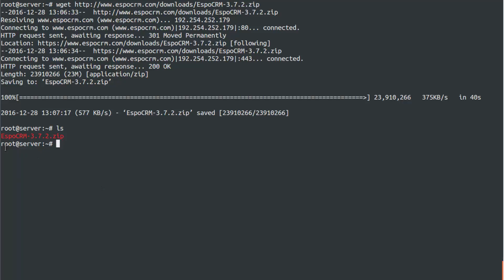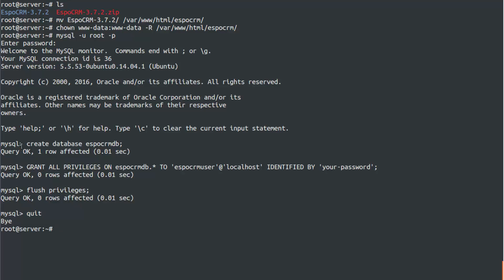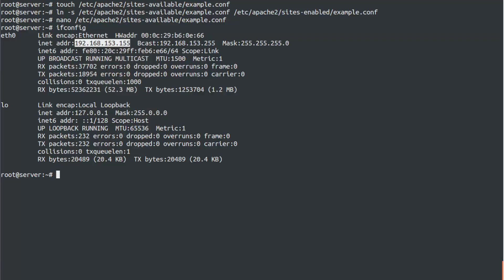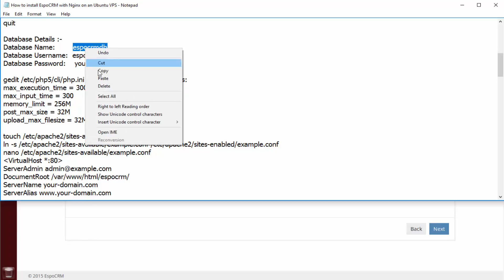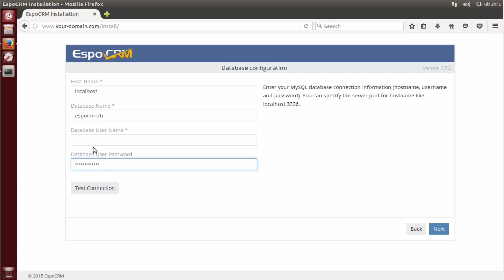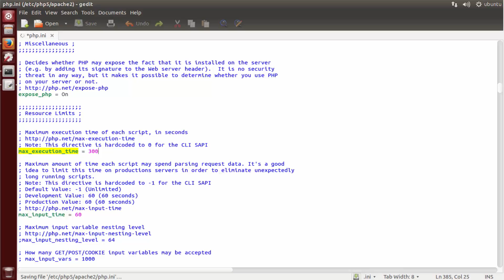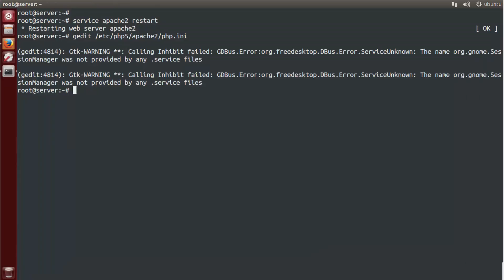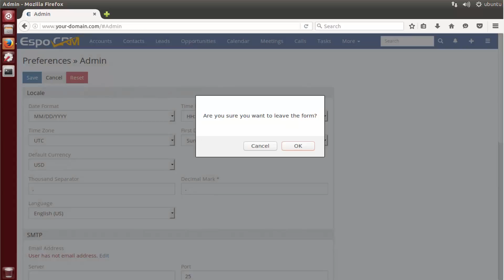How to install EspoCRM on ubuntu Linux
An open source web application that allows you to see, enter and evaluate all your company relationships regardless of the type. People, companies, projects or opportunities — all in an easy and intuitive interface.